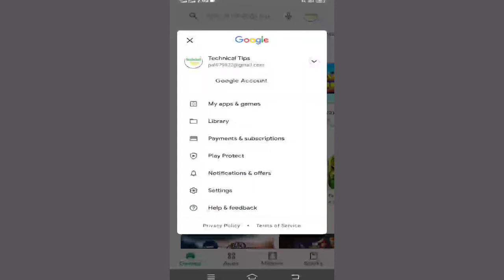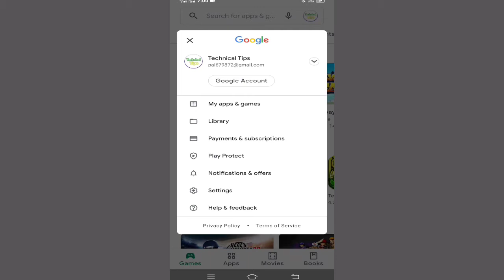Play Store new update ke bad sabhi app ko update kaise kare | update ka option nahin a raha hai